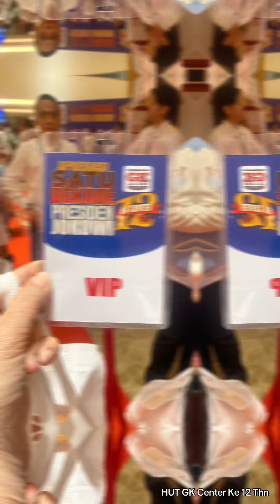quoteoftheday mystorylife ambarsaris vibes2024 memorylife